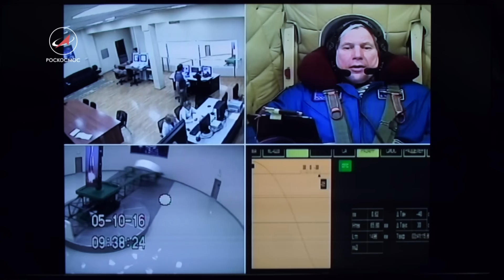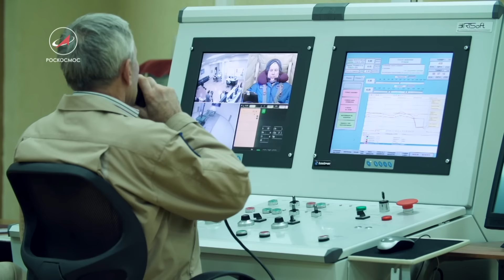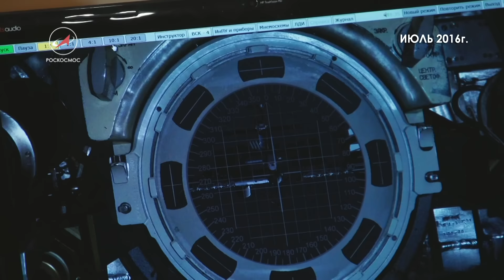Экипаж «Казбеков»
В Центре подготовки космонавтов им. Ю. А. Гагарина идут тренировки экипажа корабля «Союз МС-03» с позывным «Казбек». Старт корабля намечен на 16 ноября. Он завершит пилотируемые полёты 2016 года. Командир экипажа Олег Новицкий и бортинженер Тома Песке пока тренируются вдвоём. Вскоре к ним присоединится астронавт НАСА Пегги Уитсон.